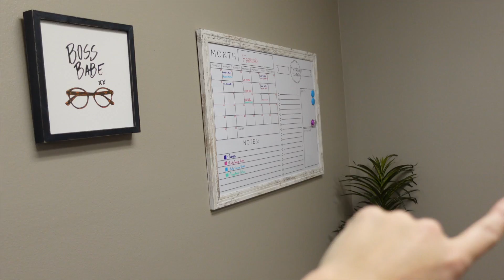Vlog: Enjoying SISTER TIME and making my house CUTE!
Its been a hot minute since Ive done more of a vlog style video. My big sister came to town to  visit us but also  to help a girl out with her new home.  We got some painting  done, a few decorations up (more to come here) and it feels like slightly more of a home now. I got the bug in me now, so... I decided to also rearrange my office without spending a dime!